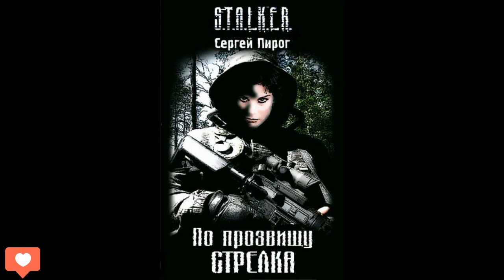По прозвищу Стрелка - Часть первая. Сергей Пирог . Читает Шубин Олег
Поддержать работу команды канала:
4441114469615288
Специально не буду включать монетизацию канала, что-бы не раздражать назойливой рекламой. Кому не жалко можете кидать на указанную карту любую сумму

Яна Волкова в значительной степени сама является виновницей того, что вляпалась в большие неприятности. Теперь ей приходится прятаться и от служителей правосудия и от тех, кто разыскивает её, чтобы отомстить. Она отправляется в Зону, заодно пытаясь и заработать. Но дерзкой девчонкой интересуются одновременно и государственные структуры, обладающие неограниченными возможностями и полномочиями и члены военизированной секты "Монолит". В кратчайшие сроки девушка становится посвящённой в самые сокровенные тайны Зоны, и ей приходится постоянно пользоваться оружием, чтобы уцелеть.